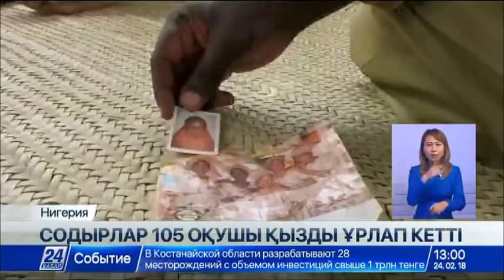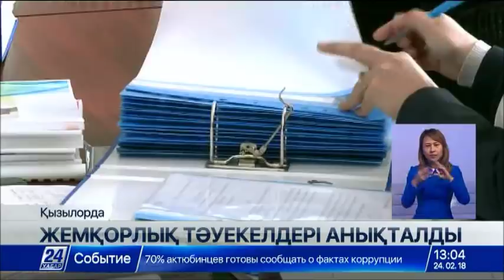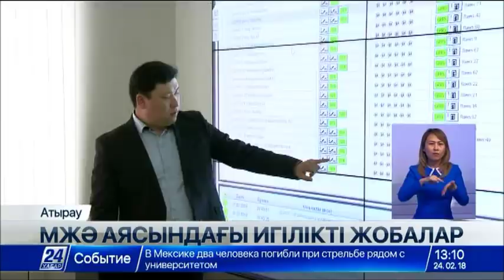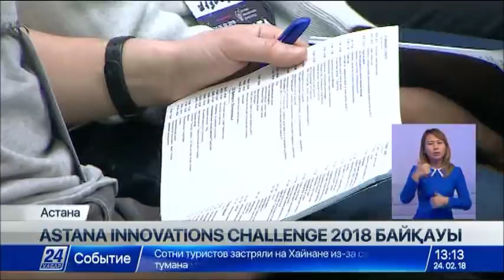24 ақпан 2018 жыл - 13.00 жаңалықтар топтамасы